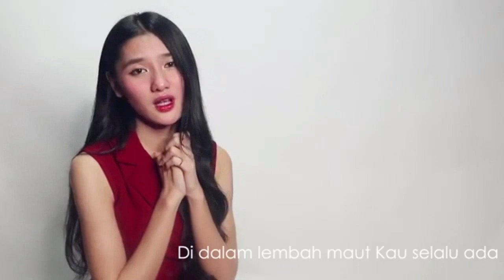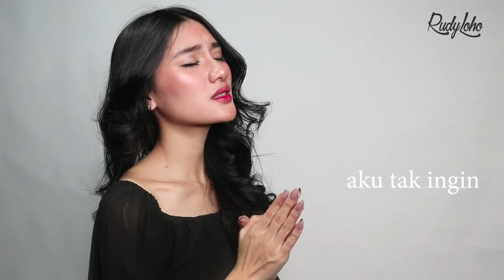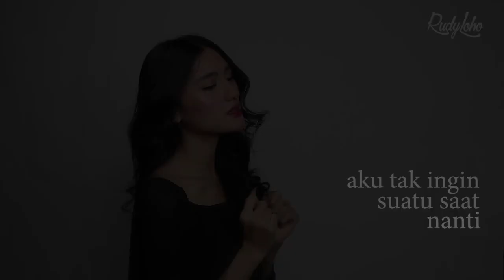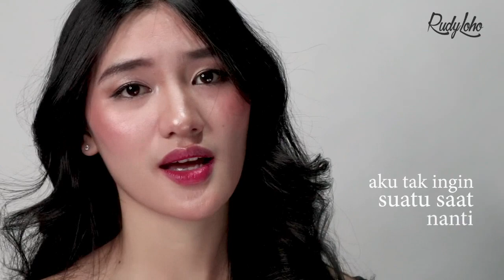Lagu Rohani menguatkan iman || Lagu Rohani Kristen - Official Music Video